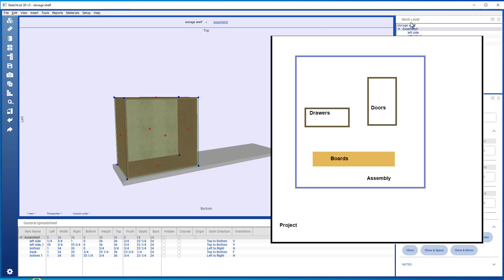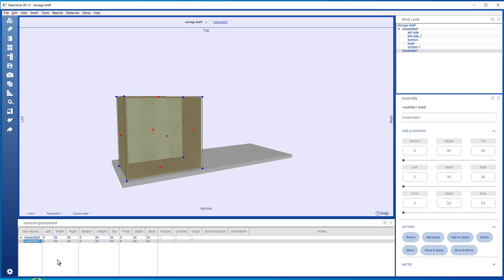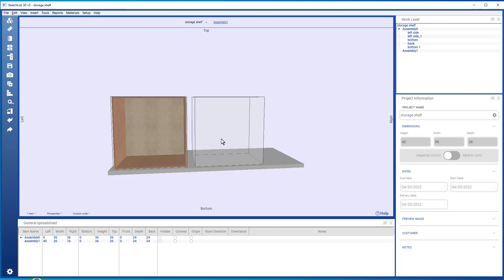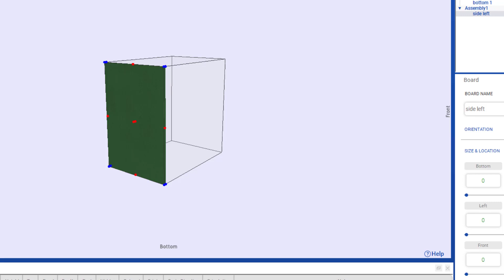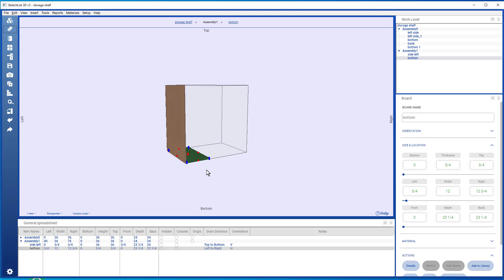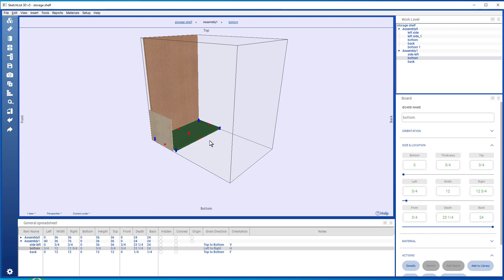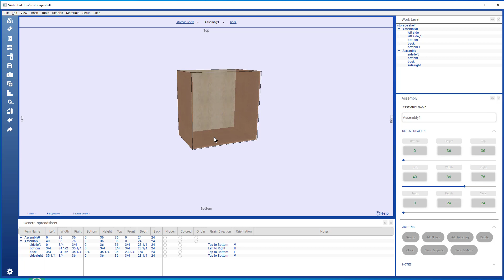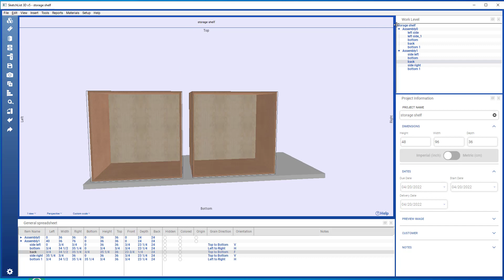Making a cabinet in SketchList 3D - introduction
Introduction to the design process and tools used in SketchList 3D.
Click show more to see and access topics

00:00 Introduction
00:36 Structure of model
01:10 Assembly
01:59 Spreadsheet to change the size of the assembly
03:37 Creating a new board
04:35 Making space for a face frame on the front of the board
06:07  Using the calculator to resize and locate a board
06:23 Using blue dot locators to position the backboard
07:43 Clone and mirror board
08:05 Red dot & shift resize of a board
08:50 Close and space, auto-locate resulting a board